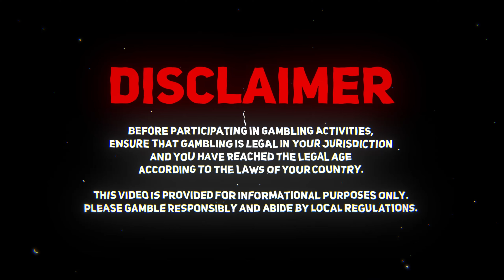1WIN PROMO CODE: "01VIP01" 500% BONUS + CASHBACK (1win promo code 2024)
1Win Promo Code: 01vip01
1Win Code : 01vip01

1win Promo Code "01VIP01" - Get 500% Bonus and 30% Cashback!

Maximize your experience on 1win with promo code 01VIP01! Learn how to use the "01VIP01" code to unlock these unbeatable perks, boosting your starting balance and enjoying cashback on your bets.

Timestamps:
0:00 Intro 1win Promo Code "01VIP01"
0:14 How to Activate 1win Promo Code "01VIP01"
0:33 1win giveaway review
0:47 Outro 1win Code 01VIP01